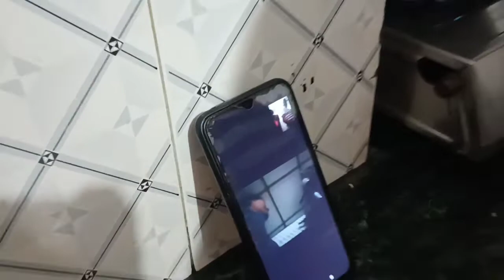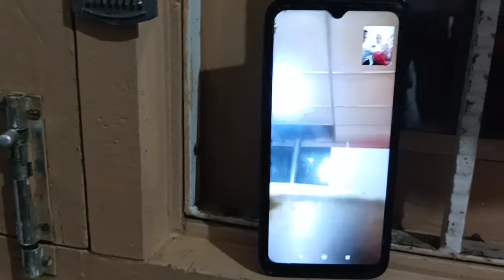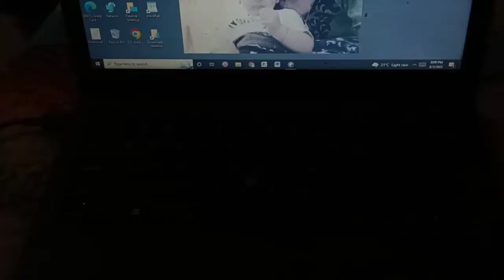ये देखो मेरे पापा जी को जिन को सरप्राइज देने का बहुत शौक है😳😳😱😱😱😱